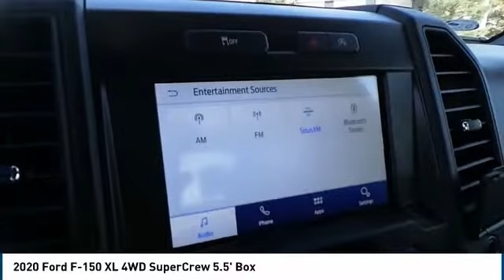2020 Ford F-150 Midland TX 1932467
2020 Ford F-150 XL 4WD SuperCrew 5.5' Box

4200 W. Wall